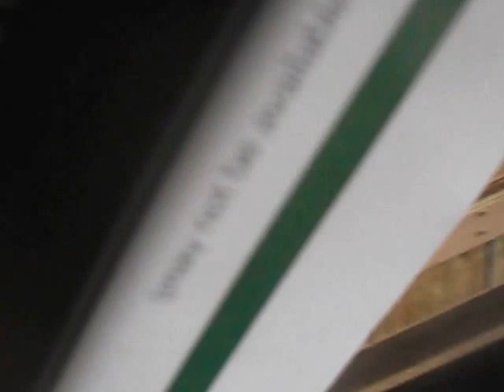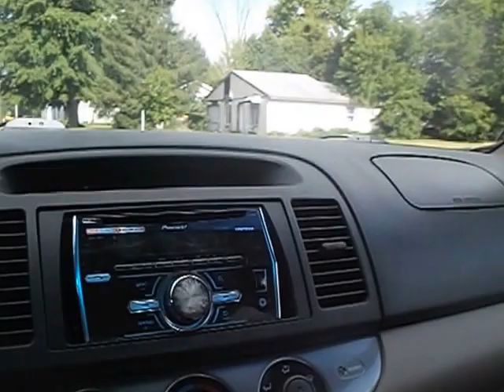going to get the mail friday